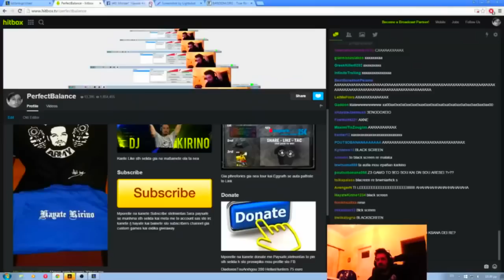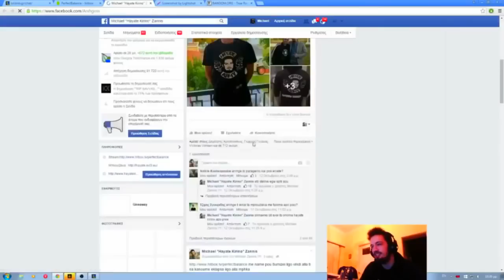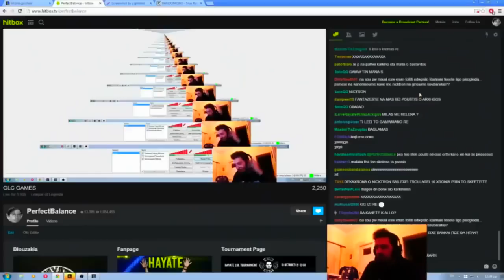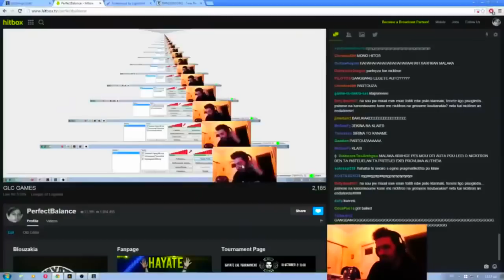ARXHGOS VS NickTron - 1V1 2015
HAYATE ARMY WON!